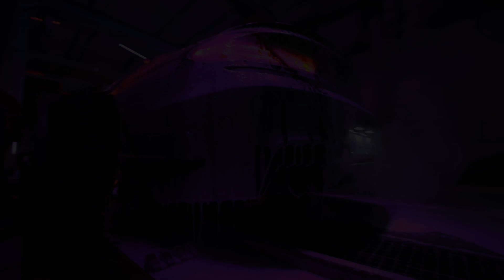FoamSensation & LightShow : Du pur divertissement dans le tunnel de lavage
Vos clients seront non seulement enthousiasmés par le résultat du lavage mais aussi par le spectacle ! Et ils seront heureux de recommander votre établissement à d'autres !